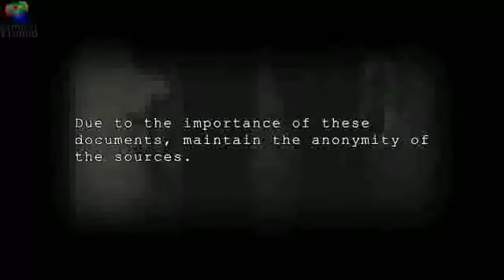Real alien footage caught on tape released 2012 leaked by insider